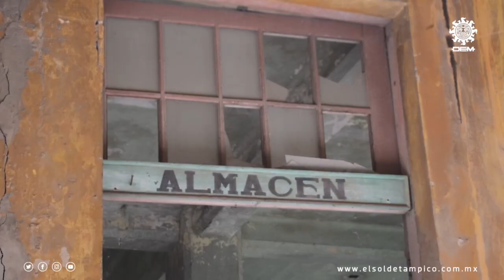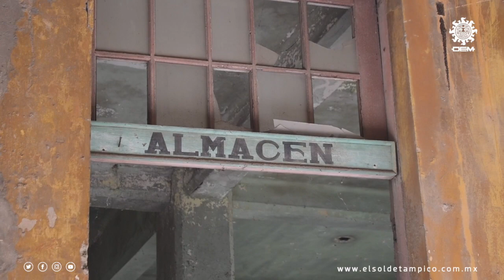Cuarenta años sin el antiguo Hospital Carlos Canseco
Este 2022 se cumplen 40 años de que el antiguo hospital de Tampico cerró, es decir que el inmueble ya tiene más tiempo abandonado comparado con el tiempo en que operó, pues estuvo en funcionamiento solo 36 años.

Sin embargo, más allá de la nostalgia que provoca en los habitantes de la ciudad, el edificio sigue siendo tema de estudio y es una muestra de la resistencia del patrimonio del puerto.